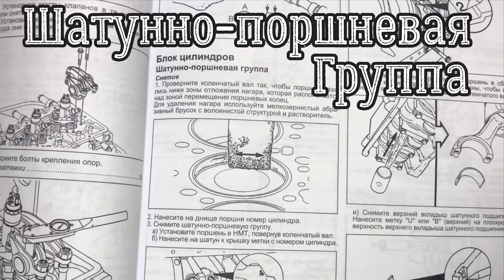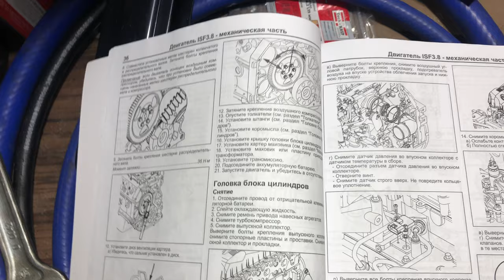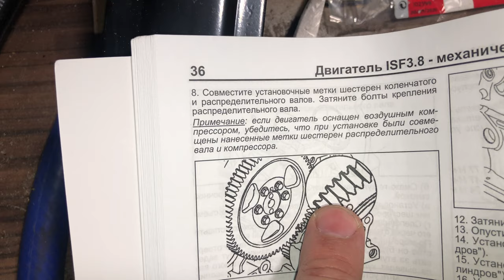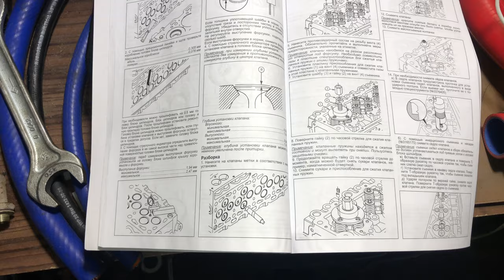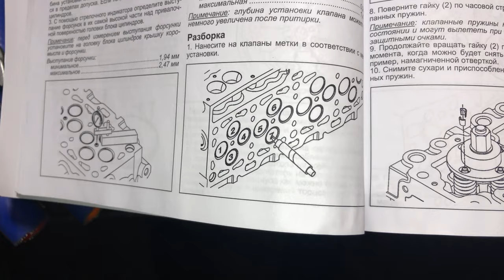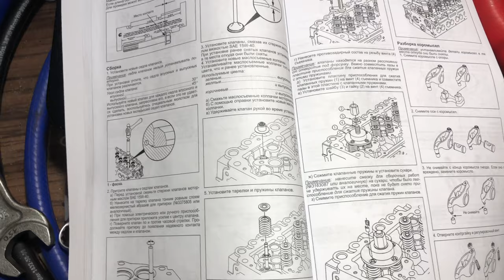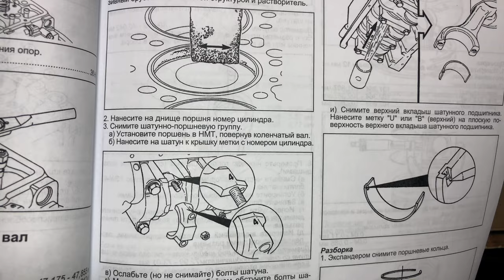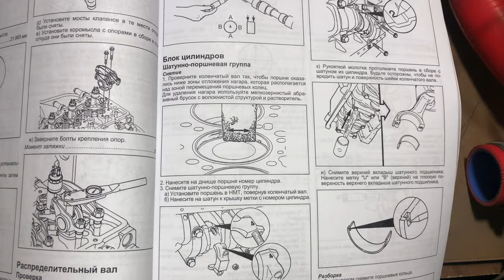Шатунной-поршневая Cummins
На канале Легион тракс май вэй Legion trucks my way мы производим ремонт своими руками diesel, diesel truck, Cummins 3.8 установленный на таких автомобилях Валдай некст, Газ 33106, газ, Валдай next, foton, Фотон, Valdai, Ремонт Поршневая как на канале Давид камаз что в америка, снимаем видео воодушевившись каналом Давир, давир тракер лайф, trucking, truck drivers, Truck driver, trucker, legion trailer, davir trucking, давир тракинг лайф где говорят про жизнь в сша, animals как на канале nat geo, немного документальные фильмы дальнобой по сша и дальнобой сша, но моя Родина россия и освещаю Жизнь в россии.

On the Legion trucks my way, we're making repairs with our hands diesel, diesel truck, Cummins 3.8 installed on Valdai Next cars, Gas 33106, gas, Waldai Next, foot next, Foton, Valdai, Valdai, Repaired Porsche as on David Kamaz, in America, filming video with the Davir Tracker Life, truck drivers, truck driver, truck driver, truck driver, and light in Russia, and I'm lighting Life in Russia